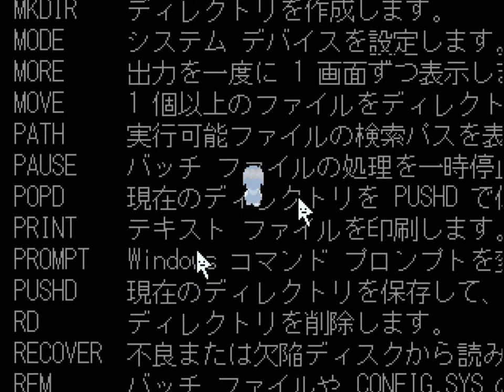Yume Nikki Fangame playthrough - Kudaranu Mousou No ver. 0.04e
(I'll be privating the 0.03 playthrough, as that is now obsolete.)
Content warning:
-Blood and gore
-Violence
-Depictions of beheading
-Depiction of murder
-Depiction of suicide

TImestamps
0:00 Starting the game

Kazaguruma's part:
0:45 Getting Tailwind EFFECT, Exploring Pinwheel World
1:49 Getting Tub EFFECT
2:45 Getting Knife EFFECT
3:29 Getting Kazahana EFFECT
4:38 Getting Dress EFFECT, Seeing Gushing Blood EVENT
5:53 Getting Wind and Rain EFFECT
6:52 Seeing NORMAL ENDING 1
8:48 Getting Blue ORB, Getting Bouquet EFFECT
10:06 Getting Yellow ORB
11:04 Seeing NORMAL ENDING 2
12:45 Getting Green ORB
13:45 Exploring the Teleport Maze, Getting Turquoise ORB
16:51 Getting Red ORB
19:13 Exploring White Maze, Getting Pink ORB
21:40 Seeing BAD ENDING 1
23:39 Seeing BAD ENDING 2
26:17 Exploring the Festival Area, Visiting the 15 Yen Person
28:01 Seeing TRUE ENDING

Jose's Part
29:59 Exploring Jose's Real House
32:18 Getting Werewolf EFFECT, Getting Running Lamp EFFECT
35:16 Getting White Rabbit EFFECT
37:04 Exploring the School, Getting Invisible EFFECT
40:03 Exploring the Prison, Getting Noise EFFECT
43:05 Getting Plant EFFECT
45:46 Exploring the Hospital, Getting Blindness EFFECT, Getting Red Blanket EFFECT
50:12 Visiting the Roof of the Hospital
51:28 Getting Teacups EFFECT
54:34 (accidentally left in a bad recording ugh I'm sorry)
54:45 Getting Twinkle Bat EFFECT
1:00:30 Exploring the Dream House, Getting Golfclub EFFECT, Seeing "Go to your room." EVENT
1:07:20 Getting Gargoyle EFFECT
1:11:17 Fulfilling requirement for the BAD ENDING
1:14:55 Seeing BAD ENDING